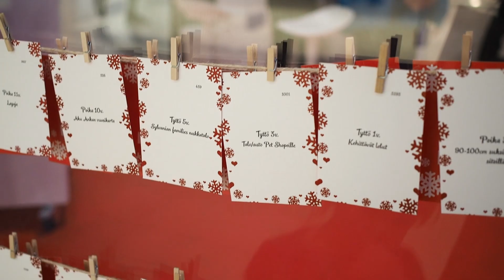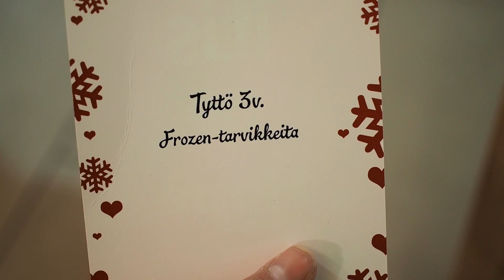OSTETAAN JOULULAHJOJA MUILLE LAPSILLE 🎁 LUUKKU 13 | The Realm of Maria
Vietettiin Islan kanssa yhteinen päivä kahdestaan, ja osana sitä käytiin ostamassa joululahjoja muille lapsille. Sen lisäksi kerron omia ajatuksiani auttamisesta ja hyväntekeväisyydestä. Hope Ry:n piste on Itiksessä vielä tämän viikon sunnuntaihin asti ❤️

Kanava kertoo nuoren naisen matkasta kohti unelmia yrittäjyyden, opintojen, äitiyden ja itsensä kehittämisen keskellä.

FAQ:
- Maria 1990, Tommi 1989,  Isla 2015, Tomas 2017
- Asutaan Helsingissä
- Meillä on kissa Käpy
- Opiskelen muotoilua ja sisustusarkkitehtuuria Lahden muotoiluinstituutissa
- Kamera Olympus OM-D E-M5 Mark II